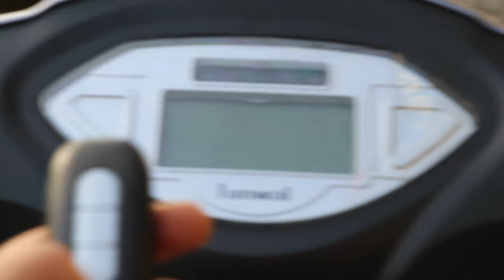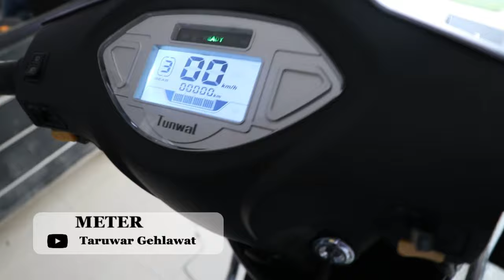Tunwal Sport 63 Mini 48V |Full Review in Detal Explained In Hindi| Taruwar Gehlawat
Whatsapp On

e scooter review,
e scooter in india 2021,
e scooter tamil,
e scooter price in india,
e scooter in india,
e scooter battery price,
e scooter review in tamil,
e scooter ather,
e scooter accessories,
e scooter assembly,
e scooter ampere,
e scooter at home,
e scooter ad,
e scooter amazon,
e scooter app,
e scooter battery,
e scooter bike,
e scooter business,
e scooter battery replacement,
e scooter battery repair,
e scooter battery life,
e scooter best,
e scooter charging,
e scooter conversion,
e scooter chennai,
e scooter conversion kit,
e scooter cheapest,
e scooter comparison,
e scooter charger,
e scooter controller,
e scooter dealership,
e scooter delhi,
e scooter diy,
e scooter driving,
e scooter design,
e scooter dubai,
e scooter delivery,
e scooter disc brake,
dio scooter,
dio. scooty,
e scooter electric scooter,
e scooter electric scooter price,
e scooter electric scooter tamil,
e scooter electric scooter hero,
e scooter electric scooter review,
e scooter europe,
e scooter esa 5000 ekfv,
e scooter esa 800,
e scooter factory,
e scooter fails,
e scooter fast charger,
e scooter factory by ola,
e scooter future,
e scooter fire,
e scooter foldable,
e scooter frame,
e scooter germany,
e scooter gadgets,
e scooter gps,
e scooter gopro,
e scooter guide,
e scooter gear,
e scooter gps tracker,
e scooter grab,
harry e scooter,
g max e scooter,
e scooter hope,
e scooter hero,
e scooter homemade,
e scooter honda,
e scooter hub motor,
e scooter hope price,
e scooter high speed,
e scooter how to charge,
e scooter in tamil,
e scooter in kolkata,
e scooter in india 2020,
e scooter in delhi,
e scooter in chennai,
e scooter in mumbai,
e scooter japan,
e scooter jump,
e scooter ramps,
e scooter joy,
e scooter jb hi fi,
e scooter jd,
e scooter jb,
e scooter japan law,
e scooter kit,
e scooter kerala,
e scooter kit price,
e scooter kolkata,
e scooter korea,
e scooter kaufen,
e scooter key ignition,
e scooter kids,
k i a scooters,
e scooter lowest price,
e scooter low price,
e scooter lithium battery,
e scooter long range,
e scooter lock,
e scooter long ride,
e scooter license,
e scooter laws,
ola scooter,
ola electric scooter,
e scooter malayalam,
e scooter manufacturing,
e scooter making,
e scooter modified,
e scooter mamata,
e scooter motor,
e scooter mamata banerjee,
e scooter maintenance,
e scooter new,
e scooter netherlands,
e scooter not turning on,
e scooter not charging,
e scooter nyc,
e scooter not working,
e scooter newcastle,
e scooter night ride,
new scooter bike,
new scooter in india,
e scooter ola,
e scooter off road,
e scooter or e bike,
e scooter okinawa,
e scooter on road,
e scooter on highway,
e scooter off road test,
e scooter on snow,
e scooter price,
e scooter price in delhi,
e scooter problems,
e scooter parts,
e scooter project,
e scooter philippines,
e scooter pure air,
e scooter qatar,
e scooter qld,
e scooter questionnaire,
e scooter quietscht,
scooter eléctrica e-qip,
e scooter review in hindi,
e scooter repair,
e scooter removable battery,
e scooter ride,
e scooter review malayalam,
e scooter race,
re scooter,
re scooty,
e scooter subsidy,
e scooter showroom,
e scooter showroom in kolkata,
e scooter service,
e scooter sound,
e scooter speed test,
e scooter sound effect,
e scooter salem,
e scooter top speed,
e scooter telugu,
e scooter tamil nadu,
e scooter tvs,
e scooter three wheel,
e scooter test,
e scooter training,
the scooter,
e scooter under 50000,
e scooter under 30000,
e scooter under 20000,
e scooter under 40000,
e scooter unboxing,
e scooter uk,
e scooter usa,
e scooter uae,
e scooter vs petrol scooter,
e scooter video,
e scooter vs e bike,
e scooter vespa,
e scooter vs bicycle,
e scooter vs scooter,
e scooter vlogs,
e scooter voi,
e v scooter,
e v electric scooter,
e scooter without licence,
e scooter with removable battery,
e scooter without registration,
e scooter with seat,
e scooter working,
e scooter wiring diagram,
e scooter wheel,
e scooter with pedals,
e scooter xiaomi,
e scooter x8,
e scooter xiaomi m365,
e scooter xiaomi pro 2,
e scooter xiaomi m365 pro,
e scooter x7,
e scooter xiaomi s1,
e scooter xiaomi pro,
s1-x e scooter,
turbo x e scooter,
e scooter yamaha,
e scooter youtube,
e scooter yellow,
e yali scooter,
yakuza e scooter,
yo e scooter,
e scooter new york,
yume e scooter,
e scooter zero 9,
e scoor ero 11x,
cityblitz e scooter cb 049,
e-balance scooter gpx-04,
citylitter 1000w,
e scooer 130 km/h,
e scoor 1
e scooter c
top 5 e km h,
e scoter 70 ph,
e scte7000w,
e scooter 70 km/h,
e scooter 72v